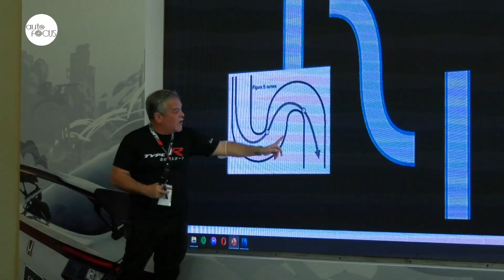Honda Civic Type R Track Day | Special Feature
This Special Feature shows us highlights of owners learning secrets of driving Honda’s hot hatchback doing the All-New Civic Type R Ultimate Track Experience held at the Clark International Speedway.